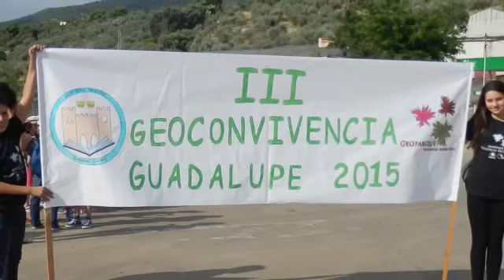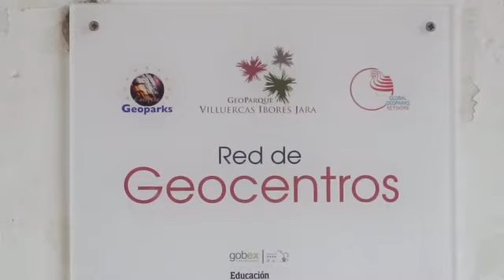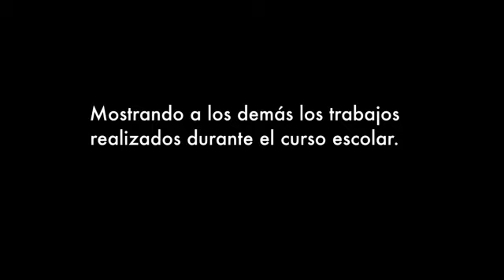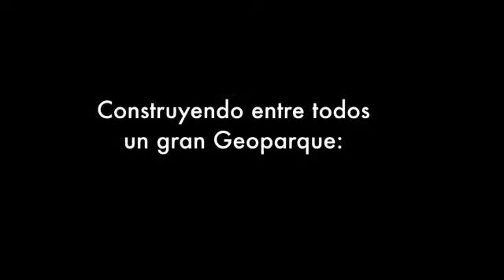Jornada de Geoconvivencia Escolar 2015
Cada año todos los "pequeños geoparqueros" se reúnen en uno de nuestros pueblos en una jornada de "Geoconvivencia" espectacular.